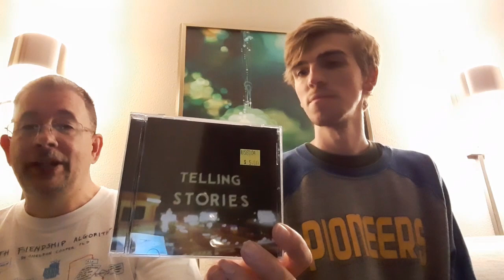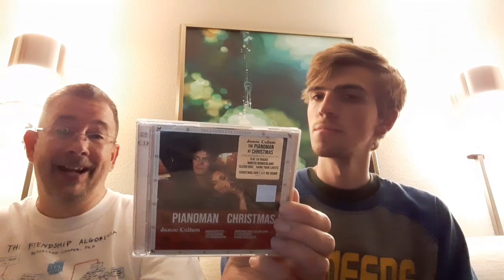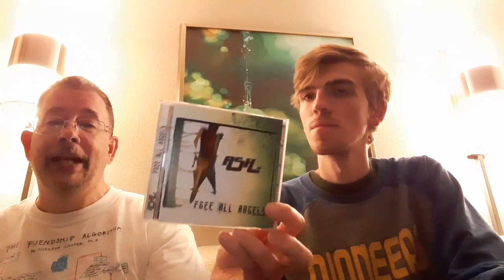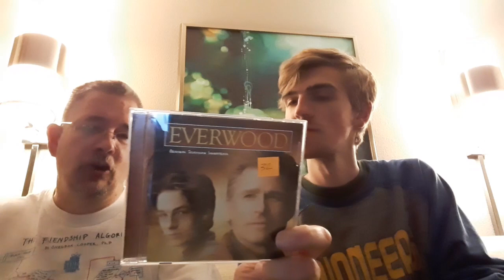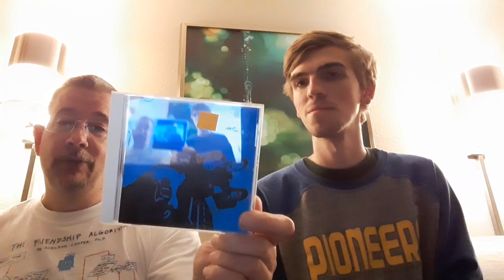Noah's & Tom's CD Hauls - Chapter 2: Portland - THP 06/12/2023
Since it's more-or-less the record store capital of the world, Portland did not disappoint in terms of the good stuff Noah and I found during the shopping stops of our two-day romp around The Rose City. Fun, fun, fun!

Chapters:
Intro 0:00
Noah's Haul, part one 4:00
Tom's Haul, part one 7:08
Noah's Haul, part two 10:42
Tom's Haul, part two 14:01
Noah's Haul, part three 19:09
Outro 20:45